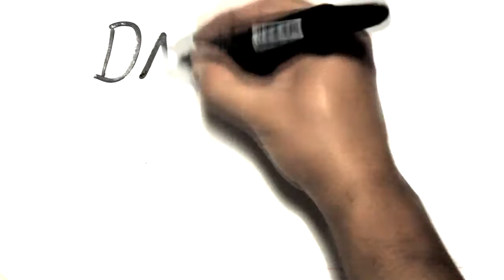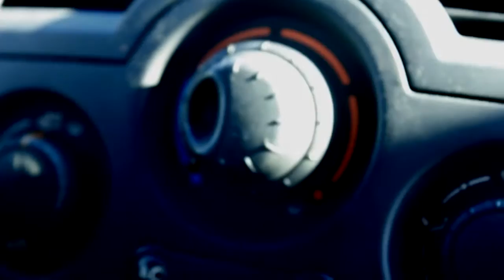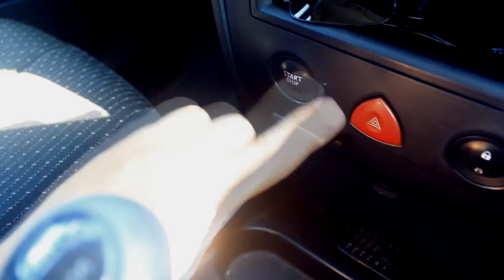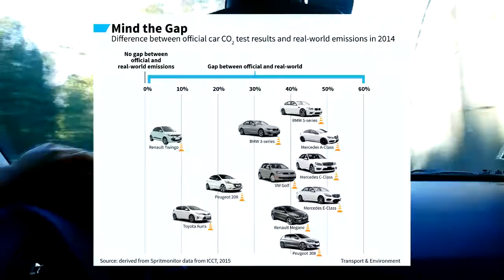Renault Mégane: Review & Road Test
In video reviews of new cars they always look shiny and perfect, but how do they fare with daily use? Daily Driver Reviews is a show about the true test for automobiles: everyday use!

1st episode: Renault Mégane 1.4 16v

"You Make me Feel Good" - Jingle Punks